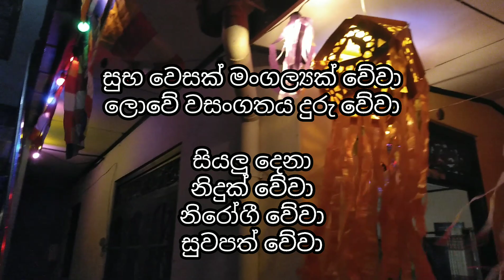සුභ වෙසක් මංගල්‍යක් වේවා | අපේ ගෙදර වෙසක් | Happy Nest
අපේ ගෙදර වෙසක්